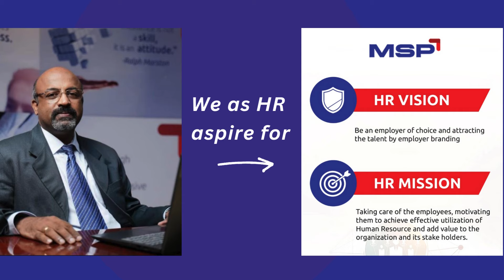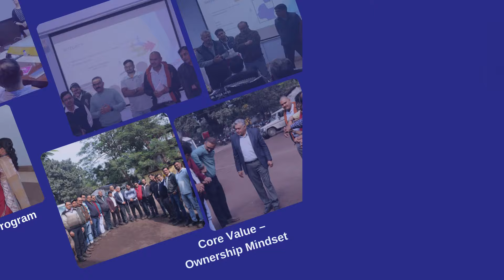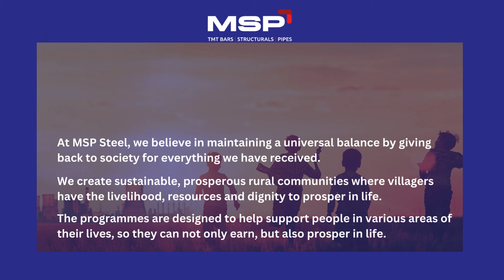MSP Success | Teamwork | Great Place To Work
MSP's success stems from unending enthusiasm, integrity, continuous improvement, teamwork, and dedication to excellence. As we continue to uphold these values, we are committed to further elevating our standards and achieving even greater success in the future.